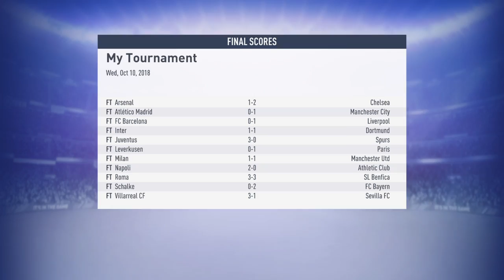Coptic-Pharaoh's Live PS4 Broadcast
Fifa 19 custom tournament 3